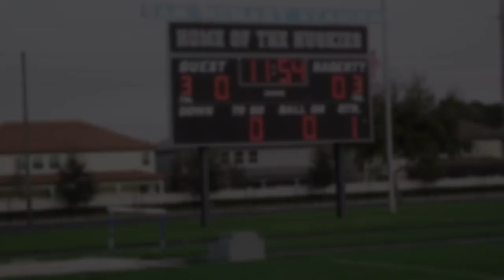BMC Lacrosse 2020 Ep. 1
Bishop Moore Lacrosse
2020
Episode 1
BMC vs Hagerty High School
02/18/2020

-Matt Haushalter
-Nicolas Hoebbel